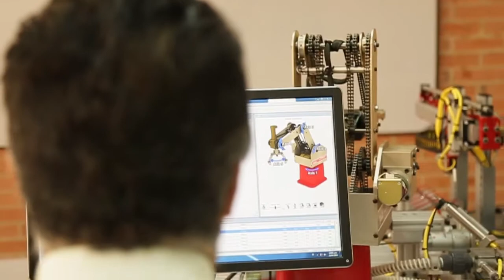¡Así avanzamos! Wilson Sarria Dec. Facultad de Ingeniería UCundinamarca